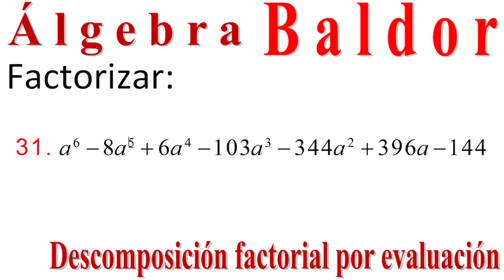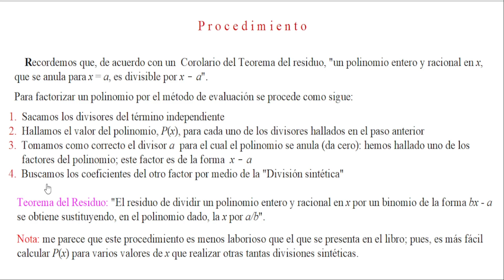Descomposición factorial Baldor 110_31: Factorización de un POLINOMIO por EVALUACIÓN. 👀👍😺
Se efectúa la descomposición factorial de un polinomio por el método de evaluación para lo cual se aplica un corolario del Teorema del residuo y la división sintética..
Se da el procedimiento general.